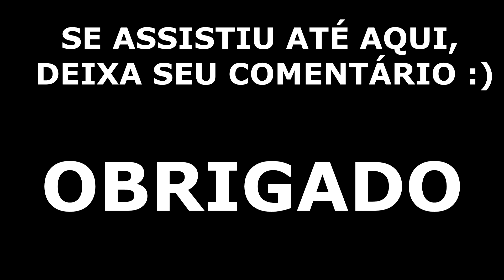COMPREI UMA SUPER LANTERNA NO MERCADO LIVRE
E aí pessoal, tudo bem? Mais um vídeo aqui pra vocês, espero demais que curtem, sempre faço de coração, pode ter certeza.

Se você quiser sugerir alguma dica, estou a disposição, deixa nos comentários, sempre bem vinda.

Esse é o meu instagram: @thenunesoficial

Uma frase: "Se a inveja tem sono leve, não tem problema, pois quem me protege nunca dorme".